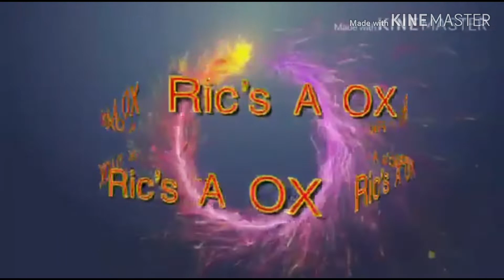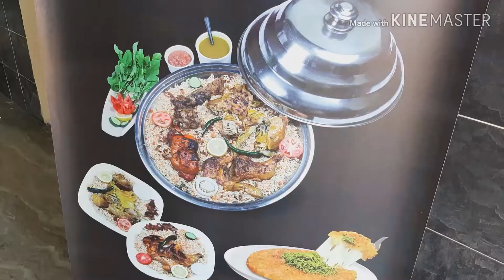SATURDAY LUNCH IN ARABIC RESTAURANT